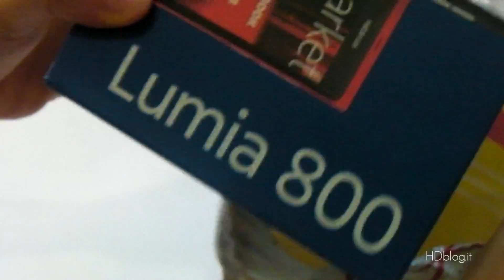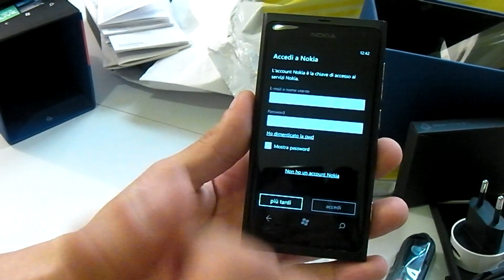Nokia lumia 800 Unboxing e primo avvio by HDblog